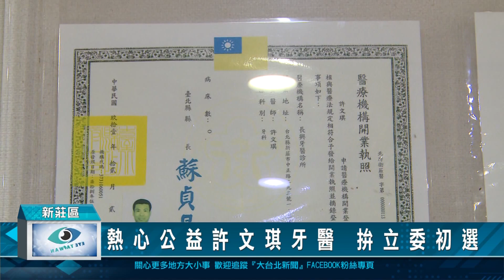1120417熱心公益許文琪牙醫 拚立委初選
即將參加民進黨新北市第4選區立委民調初選的許文琪，在新莊開牙醫診所長達四十年，平時看診嚴謹認真，總是細心地為診所的客人照顧牙齒健康，為回饋地方，還免熟客掛號費，更曾擔任過警察之友會新莊派出所新莊站站長，中央扶輪社社員，熱心公益，現在的他更希望能夠幫助更多人，決心參加立委選舉民調，前進國會 。